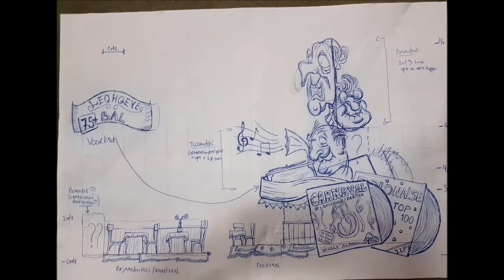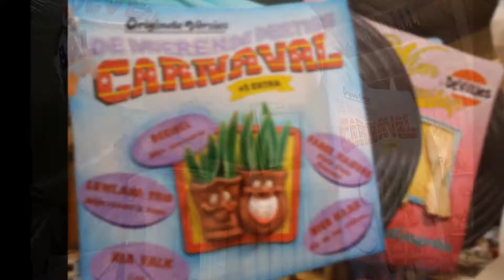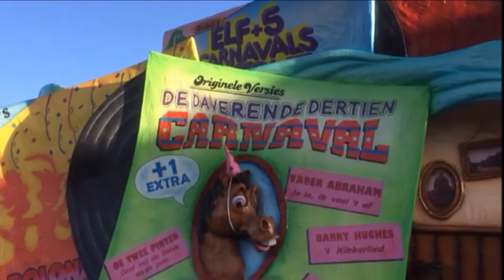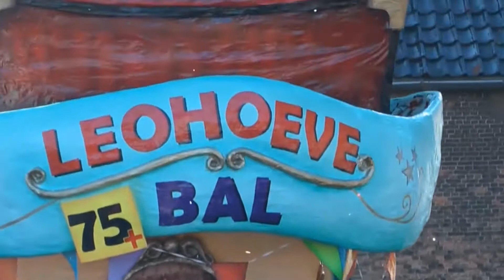Terugblik carnaval 2018 Cv de Taptrappers den Haaykaant (Raamsdonk)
Bejaarden